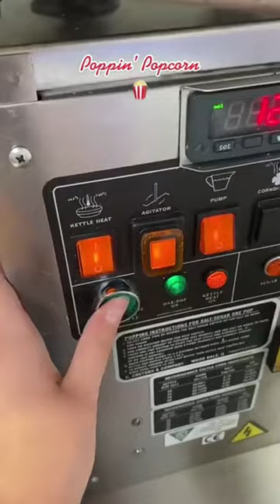This video will mesmerize you mind just like extinguishes fire Even if the water is hot |SUBSCRIBE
Welcome to mini tiny house channel! In this satisfying video, we bring you the mesmerizing world of water. Get ready to be captivated by the smoothness and beauty of flowing water. Watch as various objects interact with water in the most soothing and oddly satisfying ways. From ASMR to wow-inducing challenges, this video promises to calm your senses and provide a moment of tranquility. Sit back, relax, and let the water wash away all your stress. So why wait? Dive into this relaxing experience and drift away into a peaceful sleep.